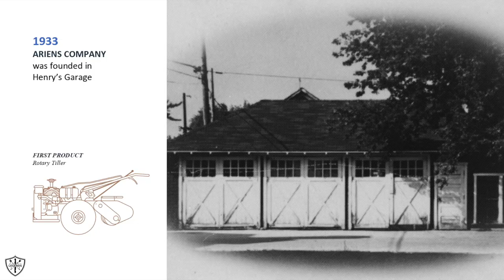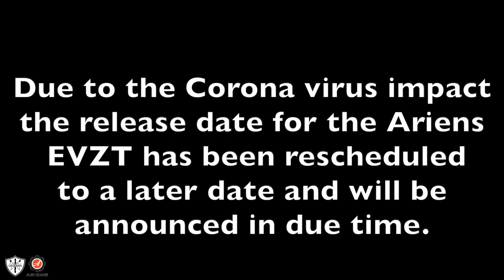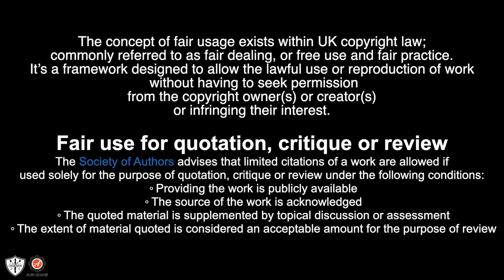An Interview With AriensCo UK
No 347

Here is the interview I had the pleasure of filming back in January at the AriensCo UK factory in Oxford.
Keep an eye out for the Factory tour video in the near future to see "How a zero turn is made"

there's a lot of projects to upload and I look forward to sharing them with you.

I hope you and your familiar keeping well and safe.
Thank you for stopping by and checking out my video and ill see you very soon.

Thank you very much for your support on my channel.

If you are a customer looking for a Quote for mowing, gardening or grounds maintenance,
please contact John on

If your starting out in the industry or a seasoned pro here is a great resource of knowledge, information or even just support at Lawn Care Legends on Facebook and we would love to see you join the community.

Sony GX53
Canon 70 D
10-18mm wide angle lens
50mm lense
Røde video mic
Røde video mic wireless
Sony Handy Cam
iMac 27”
Macbook Pro
FCPX

Equipment I use in my business;
Mercedes Benz Sprinter 313
MCM custom build trailer 10 x 5 twin axle

Mowers;
18” Weibang push mower powered by Loncin 135cc
21” Weibang Virtue 53 ASD BBC Shaft drive  powered by Loncin 196cc
21” Weibang 53 SMP PRO Mulcher powered by Kawasaki 180cc
22” Weibang 56 V rear roller powered by Briggs & Stratton 190cc
36” Ferris SRS stander mulch deck powered by Kawasaki
52” Ferris IS2600Z zeroturn rear discharge deck powered by Yanmar

Chipper;
Hansa C13 powered by Honda GX390

Lawn Care;
18” Weibang Scarifier powered by Honda
18” BillyGoat Aerator powered by Briggs & Stratton Vanguard
Cobra Spreader

Sprayers;
STIHL SG71 back pack sprayer

Brush cutters;
22cc Oleo-Mac BC 240 strimmer
30cc Oleo-Mac BC 300 brush cutter
46cc Oleo-Mac 756 T brush cutter

Multitool;
30cc Oleo-Mac BC 300 D multitool - extension bar - pruner - hedge cutter

Hedge cutter;
22cc Oleo-Mac BC 240 HL

Blowers;
Oleo-Mac BV 300 hand held blower
Oleo-Mac BV 162 back pack blower
Oleo-Mac BV 900 back pack blower

Chain saws;
Oleo-Mac GS 650
Oleo-Mac GST 250

Ladders;
10 tread Hendon aluminium adjustable tripods
10 tread combination ladders